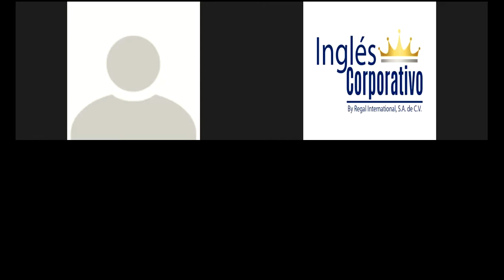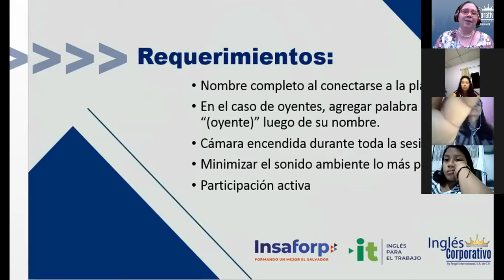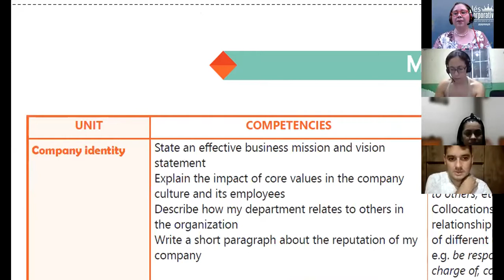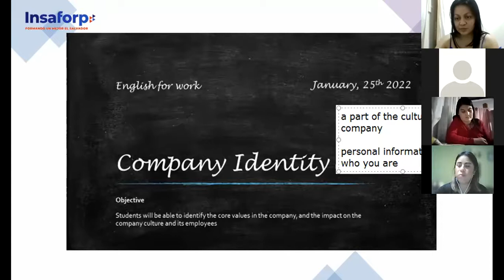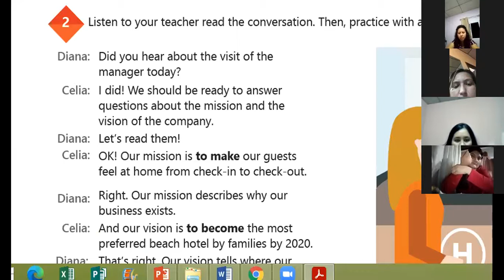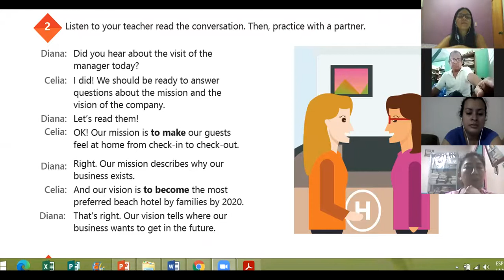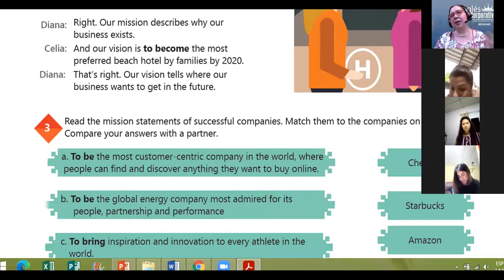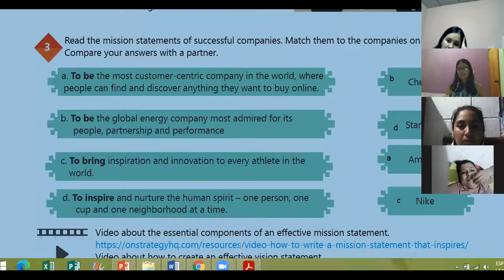Ingles Corporativo- Videoconferencia #1 How to use infinitives